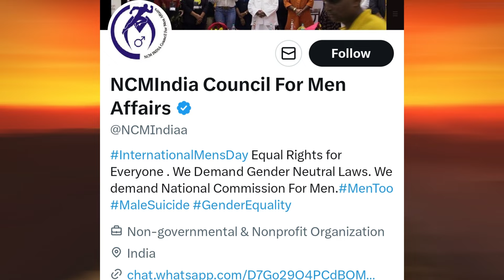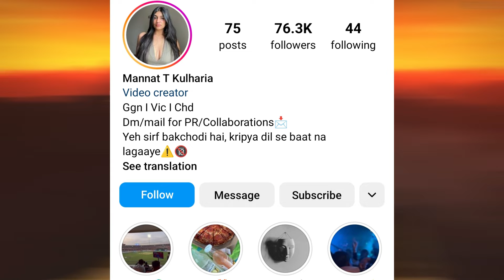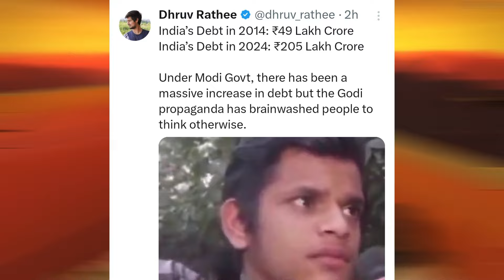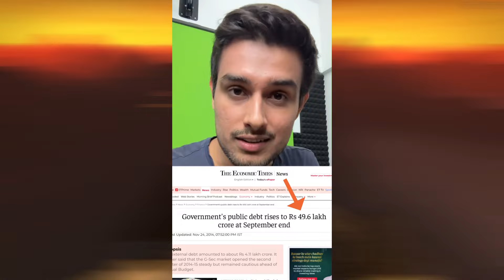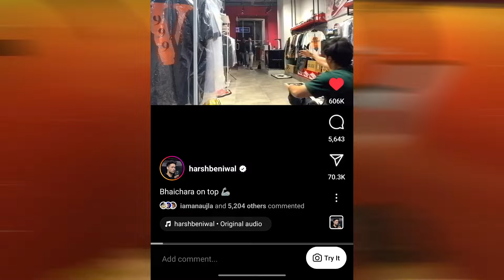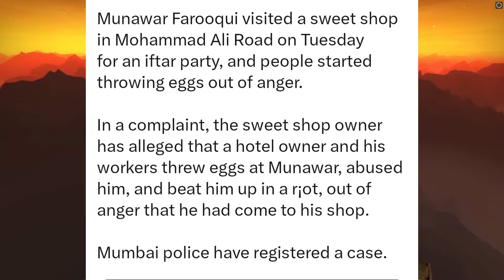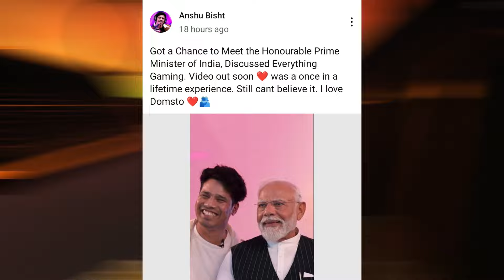Elvish Yadav 2 NEW MOVIES Coming! | Harsh Beniwal Parody on Elvish Vs Maxtern Fight | Dhruv Rathee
Today's news includes Viral Girl Mannat Kulharia React on VIral Videos Hate
Next - Arpit Bala React on Dhruv Rathee Video
Next - Dhruv Rathee Again Expose Bjp
Next - Harsh Beniwal Parody Video on  Elvish Yadav Vs Maxtern Fight Video
Next - Thugesh Facing Big Problem in his Life
Next - UK07 Rider Roast Munawar Faruqui
Next - Indian Gamers Met Narendra Modi
Next - GamerFleet Reaction After Meeting Narendra Modi
Next - Thugesh Met Manisha Rani
Next - Elvish Yadav 2 Movies Coming
Next - Hardik Pandya got Cheated by his Brother

Game Name - Csgo Surf

Videos/Channels Mentioned -

News Credit -